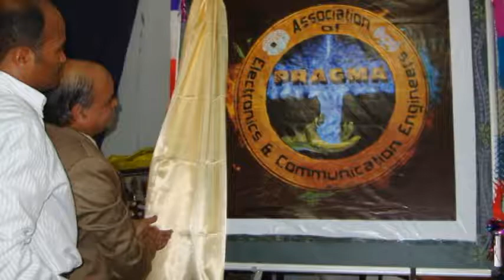PRAGMA2K14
PRAMA2K14 IS THE NATIONAL LEVEL TECHNICAL SYMPOSIUM ORGANIZED BY DEPARTMENT OF ECE OF TIRUMALA ENGG COLLEGE